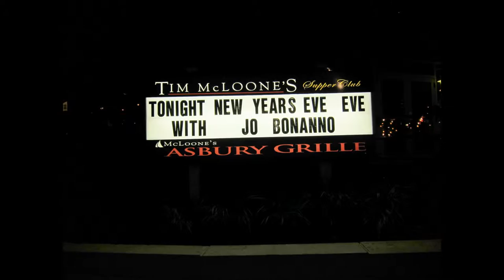The Godsons with Linda Chorney - Cover GLORIA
Twas the Night Before New Years..Linda Chorney sat in with JoBonanno & the Godsons @ McCloones Supper Club.

You can continue the fun tonight at Wonder Bar this Friday at 8PM.
Linda and Ralph Notaro and Special Grammy Nominated Blues Guitarist Bobby Messano..

The Music never stops in Asbury Park